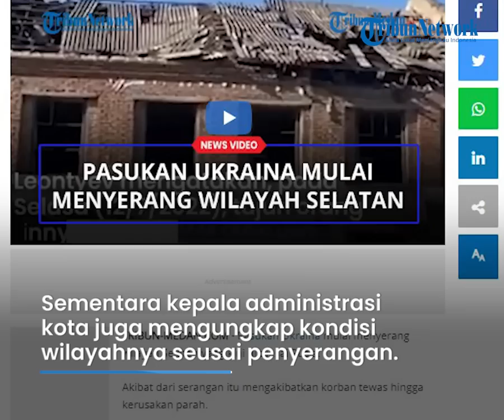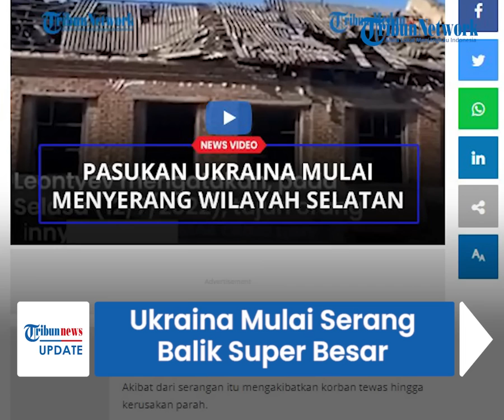Ukraina Memulai Serangan Balik Super Besar ke Wilayah yang Dikuasai Rusia Pakai Senjata Bantuan AS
TRIBUN-VIDEO.COM - Pasukan Ukraina mulai melakukan serangan balik super besar yang beberapa waktu lalu sempat diinformasikan.

Pasukan Ukraina mulai menyerang wilayah Selatan yang kini dikuasai Rusia.

Rusia mengatakan, serangan tersebut dilakukan dengan bantuan kekuatan senjata dari Amerika Serikat (AS).